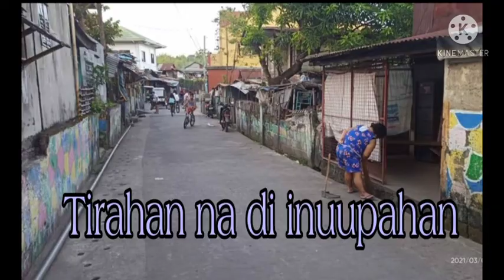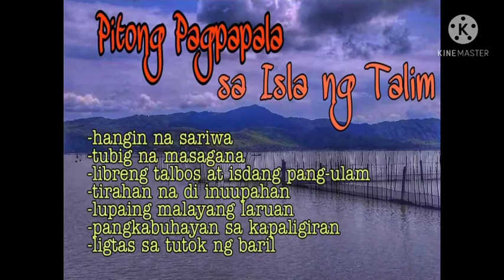PITONG PAGPAPALA SA TALIM ISLAND